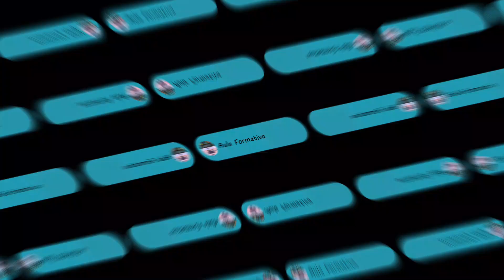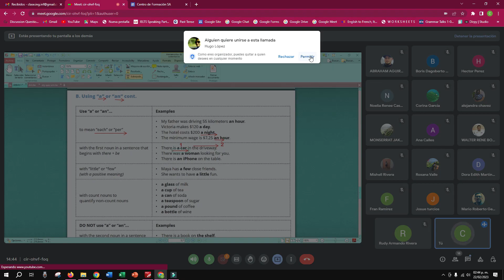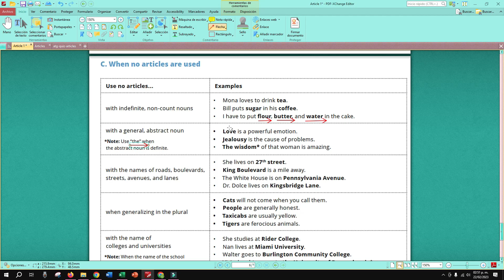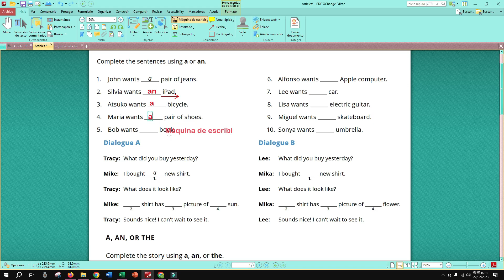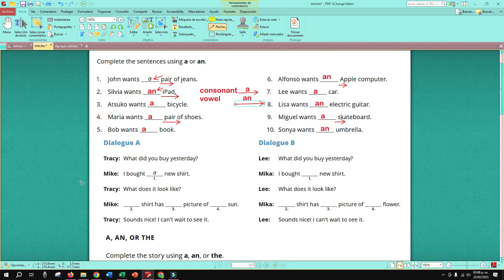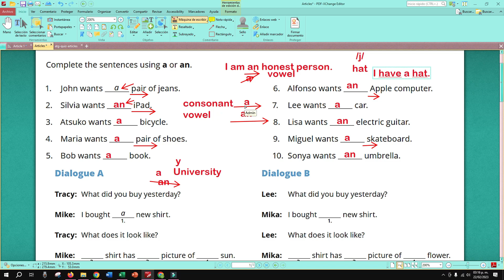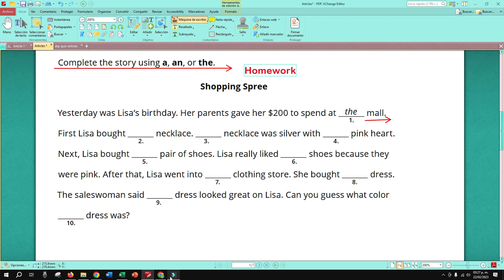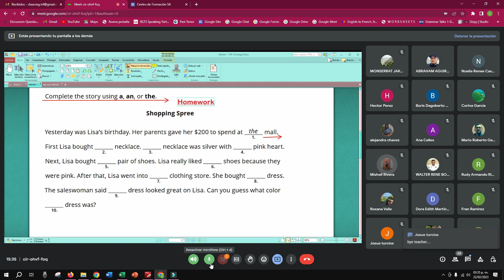11th Class Level 1 G4 22 /02 /2023